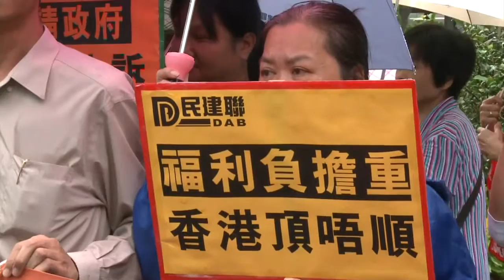Les domestiques réclament le droit de résidence à Hong Kong (HD)